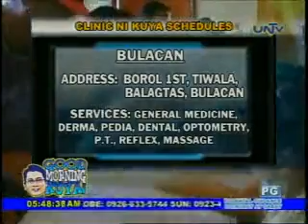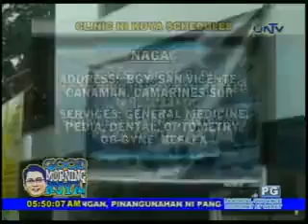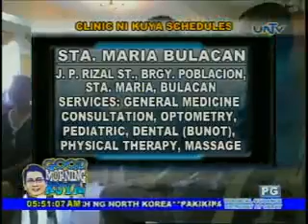GMK 041012 clinic ni kuya Daniel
Good Morning Kuya: GMK 041012 clinic ni kuya Daniel for more videos